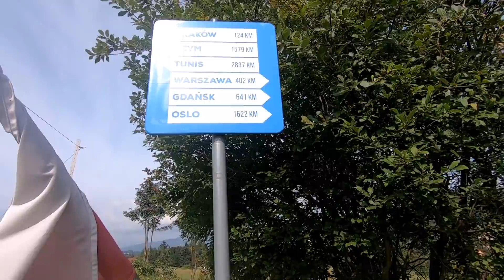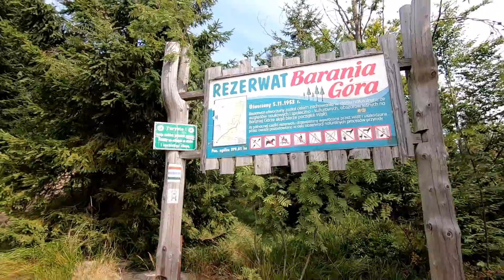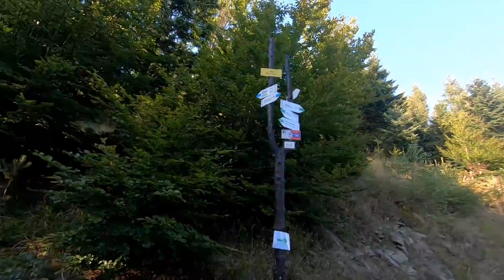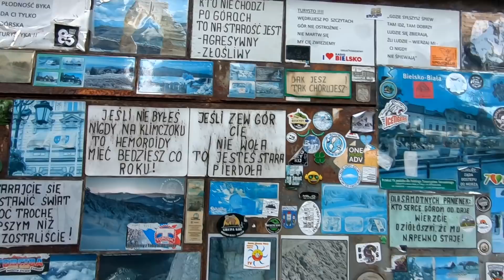Górska 50km wędrówka po cudownych beskidzkich szlakach (Zwardoń - Bielsko-Biała)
Jako że w tym roku więcej chodziłem po górach, niż jeździłem długich tras rowerem, no to jeden filmik na pamiątkę wrzucam! :) Wyzwanie 50km w końcu zrobione, ale łatwo nie było... Materiału było nagrane 1h 25min, no bardziej skrócić się już nie dało heheh...